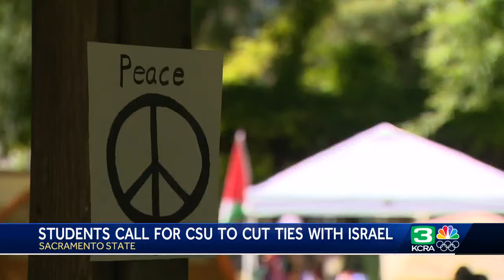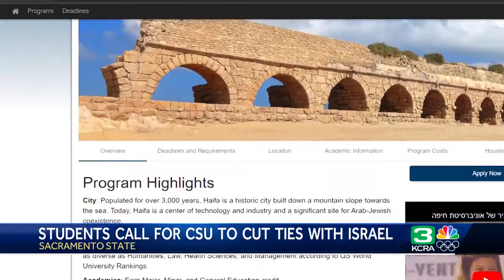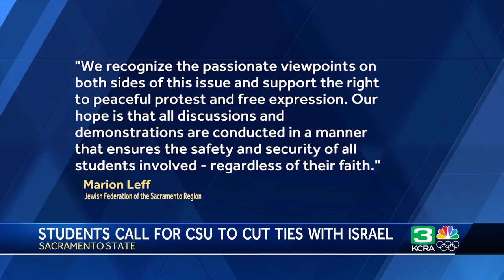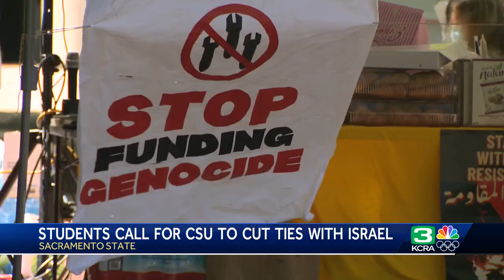Pro-Palestinian Sacramento State students protest Israel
Several Sacramento State students have set up tents on campus in protest of the ongoing Israel-Hamas war.